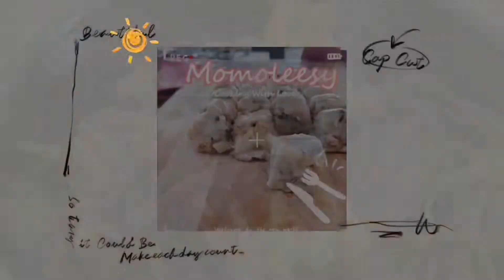【ENG】 Mala Hotpot Sauce Fried Noodle